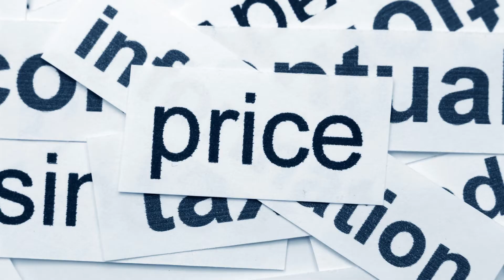Should You Replace A Final Expense Life Insurance Policy?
There are some instances where it is smart to replace a current final expense life insurance policy. If you are overpaying for the plan that you currently have, it’s worth replacing that plan. If you have a plan that goes up in price every 5 years and cancels once you get beyond age 80, it’s worth replacing that plan. If you were sold a 2-year waiting period plan and you qualify for first-day coverage it’s worth replacing that plan if it’s in the first two years.

for more information.

Funeral Funds is located in Dallas, TX area and we are licensed to help people in all 50 states.

We specialize in helping people ages 50-85 get approved over the telephone with FIRST DAY INSURANCE COVERAGE that has NO 2-YEAR WAIT!

We help clients throughout the United States get the best pricing on the burial insurance, cremation insurance, final expense insurance, and life insurance to protect their spouses, partners, and families when a death occurs.

We do this by shopping over 20 different life insurance companies to make sure you get the lowest pricing.